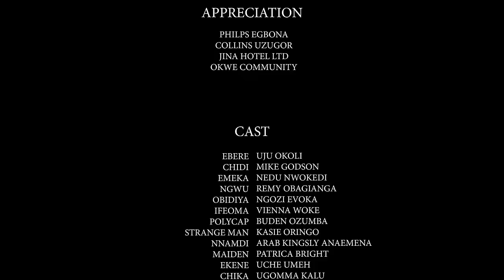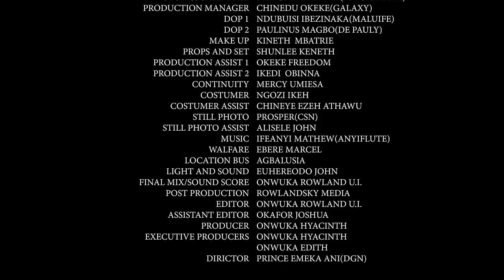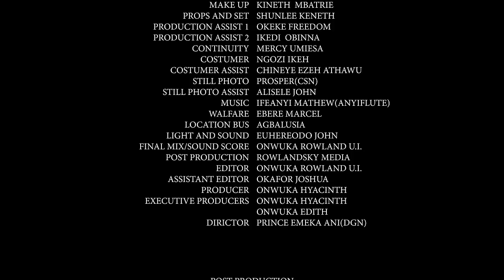It Was Love At First Sight When The Prince Saw & Helped The Girl D Wicked StepMother Is Maltreating